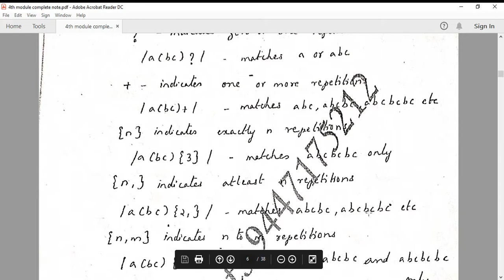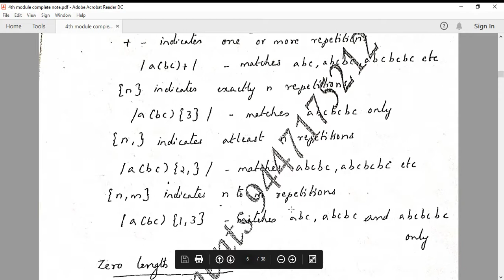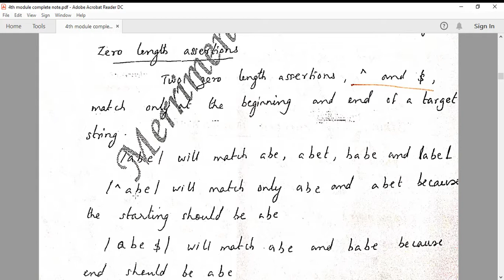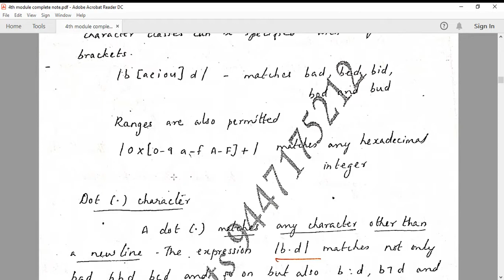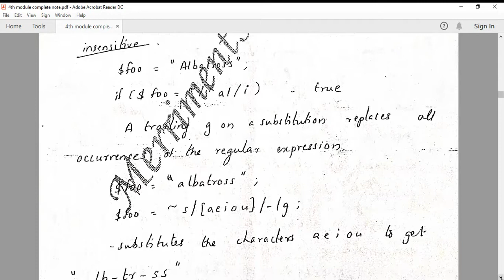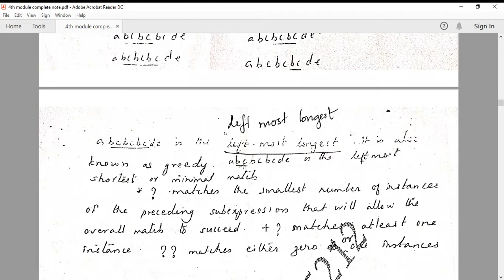ppl4th module innovative features of scripting languages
String and pattern manipulation